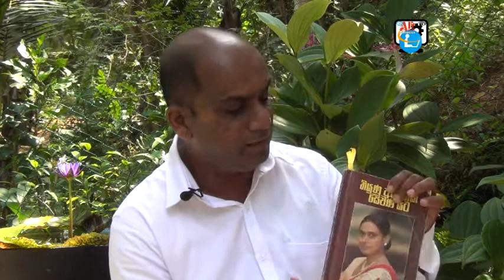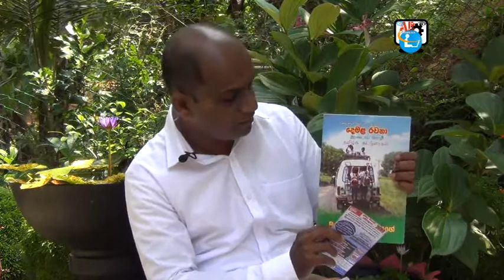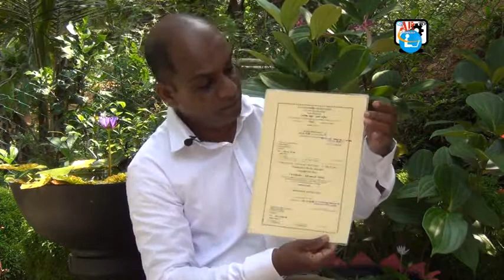පිරිවෙන් අවසන් ද්‍රවිඩ භාෂා ප්‍රශ්ණ පත්‍ර සම්මන්ත්‍රණය ( part 01 )